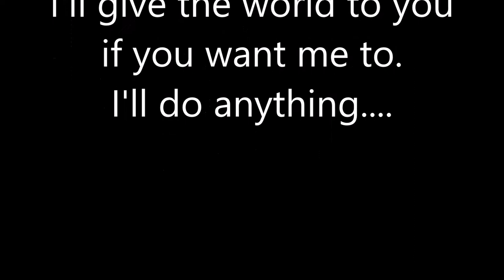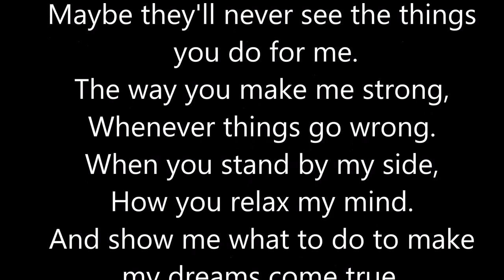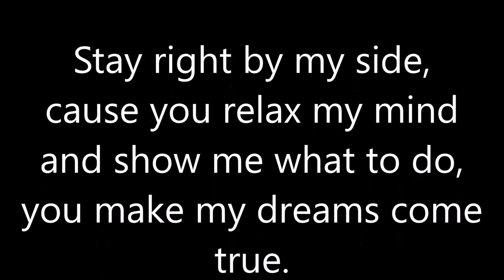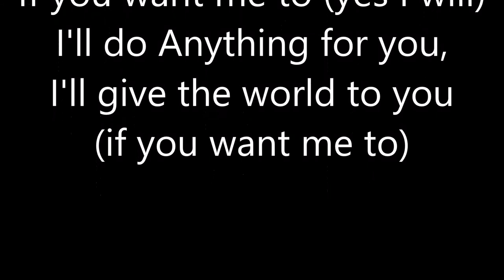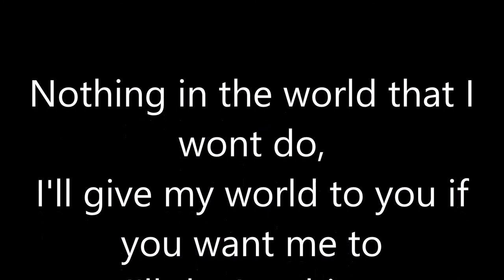Denroy MorgaN- I'll do Anythinq💘 Lyrics#7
Denroy Morga